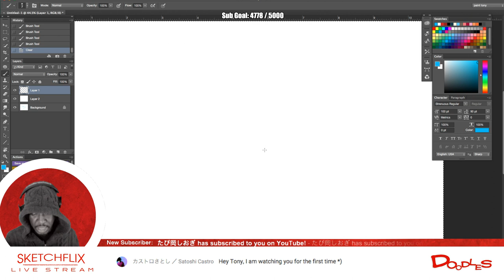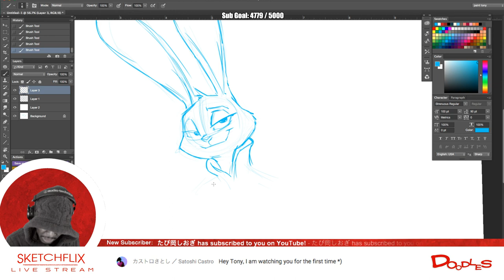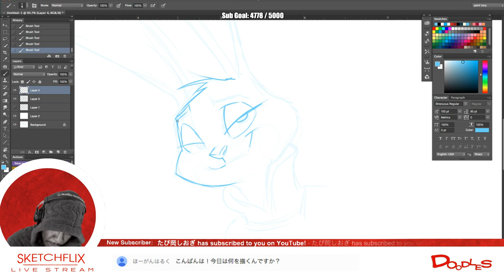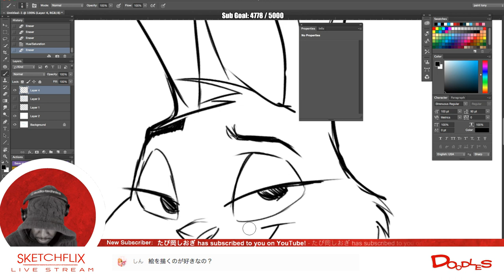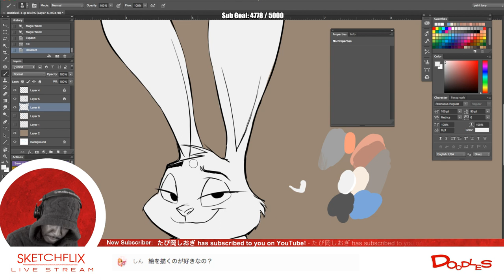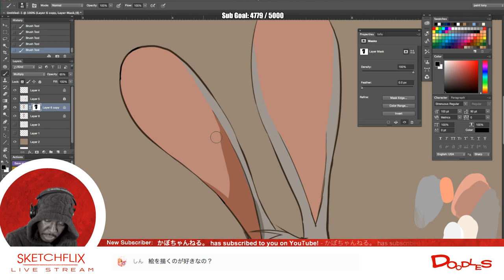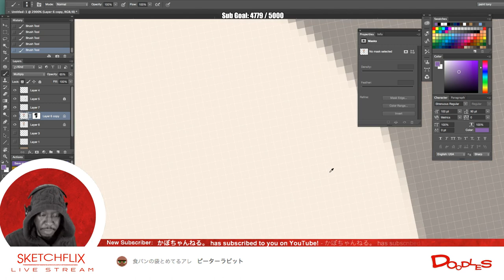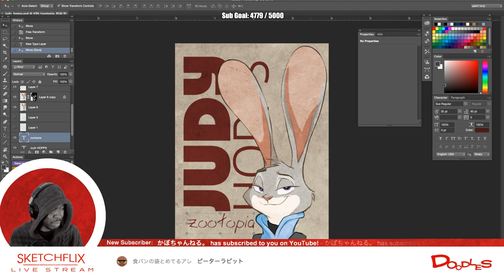Sketchflix Stream - Doodles Judy hopps Zootopia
Sketchflix Stream - Doodles Zootopia
Practicing drawing the zootopia characters for the next pancake series Judy hopps